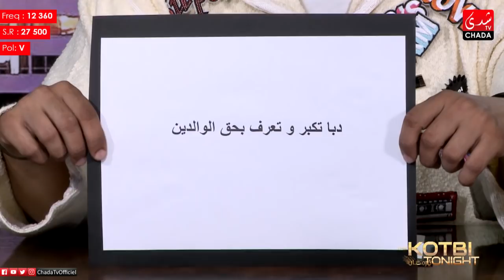THE KOTBI TONIGHT : Adnan MOUHEJJA (الحلقة كاملة)